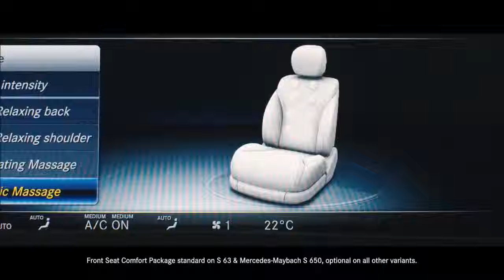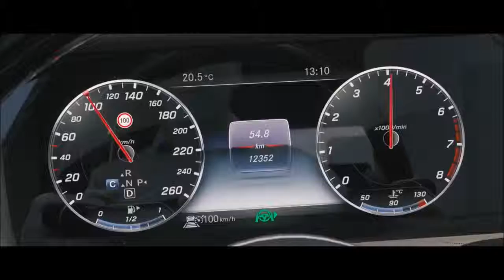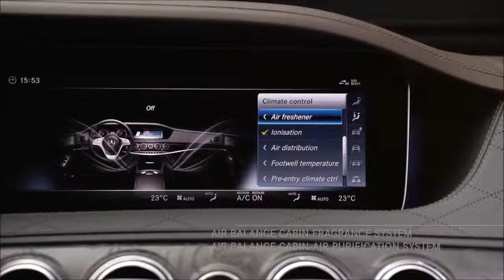2018 Mercedes S-Class Review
2018 Mercedes-Benz S-class

 “Leave the driving to us,” the ads for Greyhound used to say. While taking the bus is about as far as one can get from traveling via Mercedes-Benz S-class, that tagline also is appropriate for the latest version of the grandiose big Benz. For 2018, the S-class sees a mid-cycle update that brings powertrain changes, interior and exterior design tweaks, and, most significantly, enhanced semi-autonomous driving functions.

-Highs
Improved autonomous-driving capability, opulent interior, polished powertrains.
-Lows
Heavy and feels it, creeping passivity.

More Cruising

In the new 2018 S-class, the cruise control automatically adjusts its speed for curves, intersections, changes in the speed limit, and toll plazas. (Its knowledge of the terrain is based on GPS data.) This goes a step beyond the functionality previously offered in the mid-size E-class. The net effect is that one can use cruise control—and its attendant steering-assist function—much more often on secondary roads and not just on highways.

 This could be the biggest development in cruise control since adaptive cruise allowed drivers to use the feature in heavy traffic, provided that drivers get comfortable with it. It is a little harder to trust than simple adaptive cruise control. With the car in its default Comfort driving mode, the cruise control will slow considerably for curves—more so than you might on your own—before quickly accelerating back to the set speed. In Sport or Sport+, however, it doesn’t slow as much and carries more momentum through corners.

That aspect works fine, but what’s somewhat disconcerting is learning to trust the car to slow on its own when approaching intersections, because the driver must be ready to brake for oncoming traffic at a yield or to brake for a stop at a stop sign. If there’s no oncoming traffic at a yield and no braking is required, the driver can stay off the brakes and let the car do it all; if one does have to brake at a yield or for a stop, the driver afterward needs to hit the resume button to reactivate cruise control. (The resume and other cruise-control switches have moved to the left spoke of the steering wheel; M-B’s stalk-mounted controls are no more.) In addition to slowing for curves or intersections on the current road, if the driver indicates a turn onto a side street or into a parking lot, the car again will automatically slow for it.

Another major enhancement over last year’s S-class is that the semi-autonomous steering now can perform a lane change. The driver activates the turn signal, and the steering assist will make the lane change, provided the adjacent lane is clear. If not, the car will cancel the turn signal and wait to switch lanes. When it’s clear (within 10 seconds or so), the system will automatically reactivate the turn signal and steer into the adjacent lane; the instrument cluster indicates what’s happening. Autonomous lane changing works only on multilane roads; it will not execute a pass on a two-lane road.

Engines of Change

Other changes to the S-class are more notable when a human is in control, with the biggest found under the hood. A new base-model S450 employs a V-6 engine making 362 horsepower from 3.0 liters and a pair of turbochargers. The mainstay S550 becomes the S560—resurrecting a longtime S-class model number—as its twin-turbo V-8 increases in output even as it decreases in displacement. Its previous 449-hp 4.7-liter V-8 is supplanted by a 4.0-liter good for 463 horsepower and 516 lb-ft of torque.

The AMG versions retain their S63 and S65 model names. The eight-cylinder S63 downsizes its V-8 from 5.5 liters to the new 4.0-liter shared with the S560. AMG, however, manages to extract 603 horsepower and 664 lb-ft from those four liters, a gain of 26 horsepower over the old 5.5-liter engine (torque is unchanged). The S65 retains its V-12, which evidently has plateaued at 621 horsepower and 738 lb-ft. That V-12 also appears in the S650 Maybach. Not yet for our market is a new inline-six engine with an electric supercharger along with a conventional turbo, an integrated 48-volt starter/alternator, and direct-drive accessories. (There also will be a diesel inline-six that we’ll probably never see in America.)

We drove the S560 and the S63, which arrive on our shores this fall. Despite not getting a new model designation, the S63 has more mechanical changes. In addition to the new engine, it trades its seven-speed automatic transmission for a nine-speed unit. Its standard all-wheel-drive system, 4MATIC+, offers a variable front-to-rear split. (The S560 retains the fixed, rear-biased 4MATIC system, but it’s optional.)